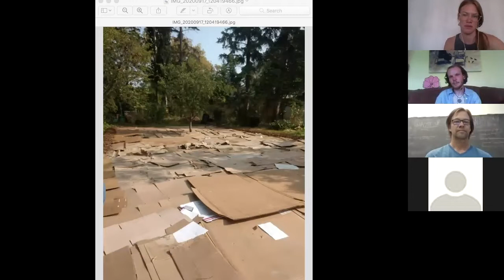YYC Growers Education - No Dig Farming with Michael Gavin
No-Dig Farming

Did you know that tilling or turning over your garden is damaging the health of the soil your plants rely on? Don't worry, Michael is here to help! We will be chatting about how no-dig farming fosters the life in your soil to bring life to the surface, the three principles of no-dig and how you can work towards no-dig/regenerative growing too.

About Presenter

Michael Gavin owns and operates Dirt Boys Urban Farming in Calgary, AB. He runs his own CSA in the summer time, grows veggies for YYC growers, and is passionate about growing food in the best ways possible. Michael has a background in ecology with a focus on pollinators in agricultural contexts. While urban farming is quite a different situation from that work, he brings his care and knowledge of biodiversity and ecology to his farming practices.